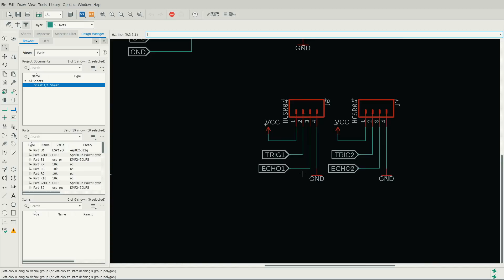Stair Lights - DIY, RGB, Automatic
This video will be a bit about electronics, soldering, 3d printing, PCB, all thanks to my new project, automatic stair lights. Let's get started!